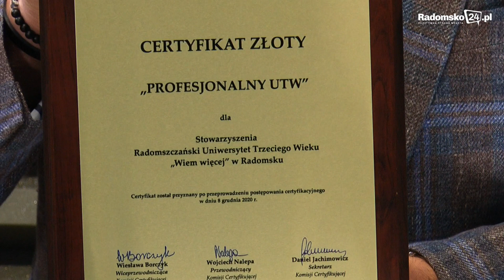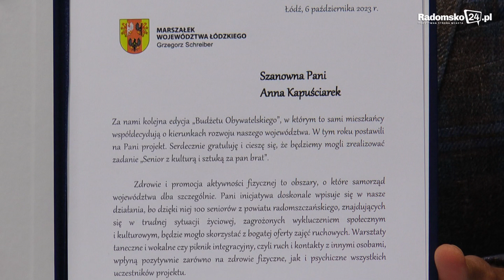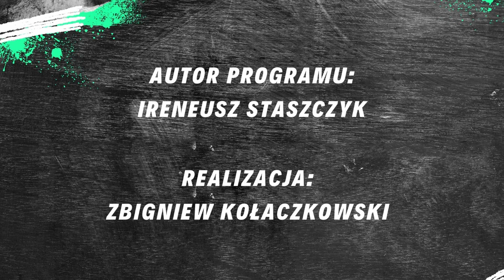W Temacie [3.11.2023] - Anna Kapuściarek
Gość Programu: Anna Kapuściarek